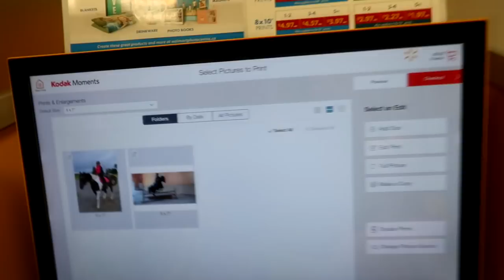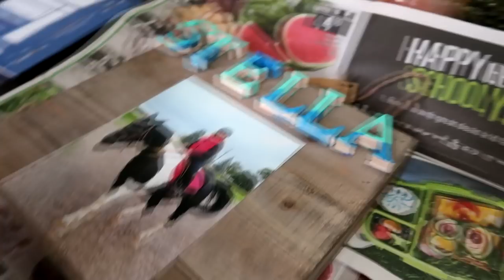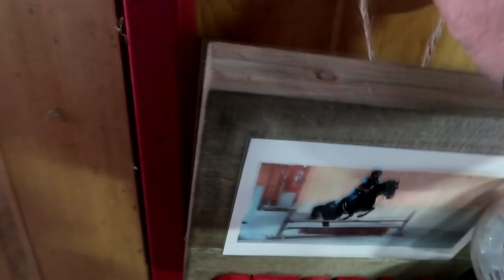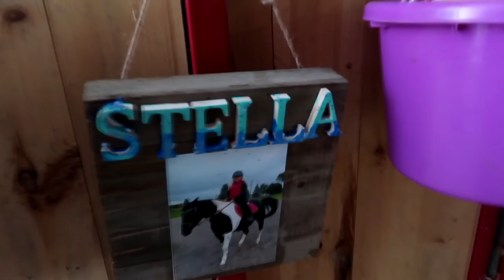I HATE THAT THIS IS HAPPENING TO HER! Day 275 (10/05/18)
I HATE THAT THIS IS HAPPENING TO HER!

10:32 Cityboy - Björkman Pupavac
18:24 The Wild - Bird Of Figment

DaybyDayVlogs
110 North Front Street - A3,
Suite #213
Belleville, Ontario, K8P 0A6
Canada